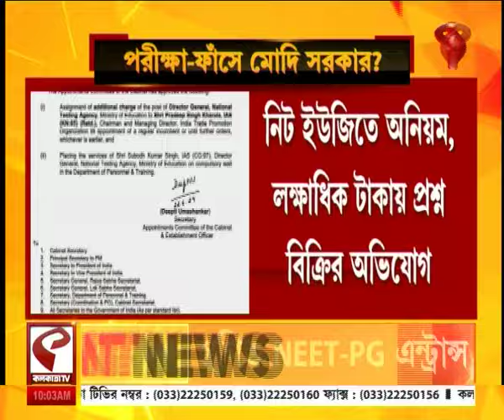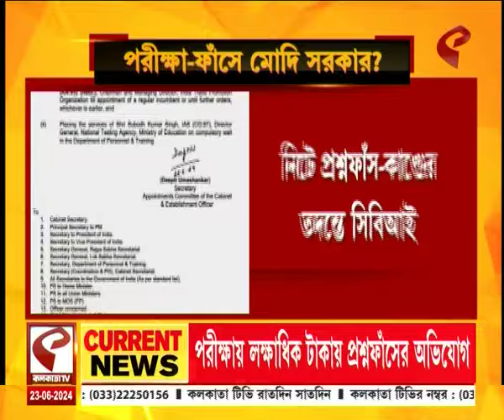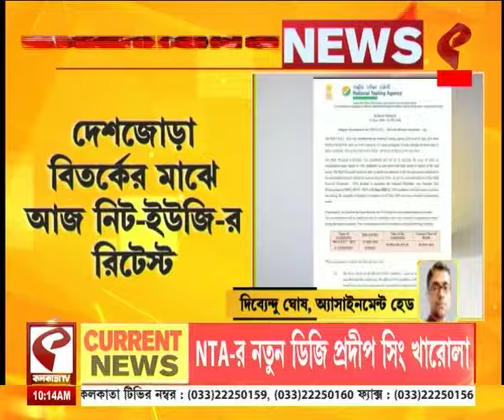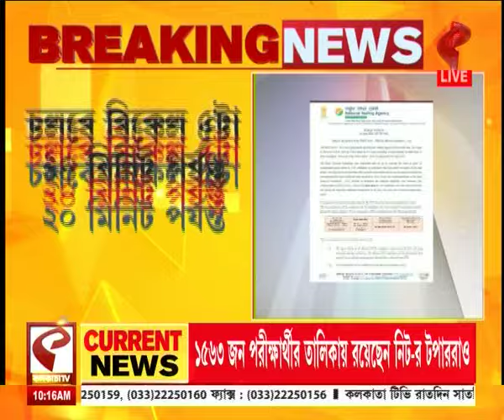NEET | CBI | বাতিল NEET-PG ! তদন্তে সিবিআই, ফের কেলেঙ্কারি ?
website link for this copy :
@Kolkata Tv